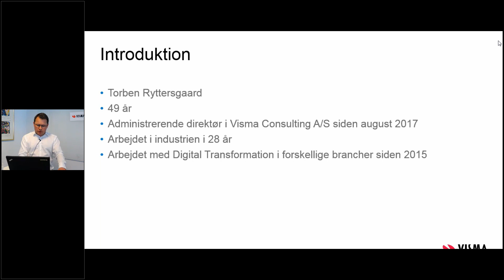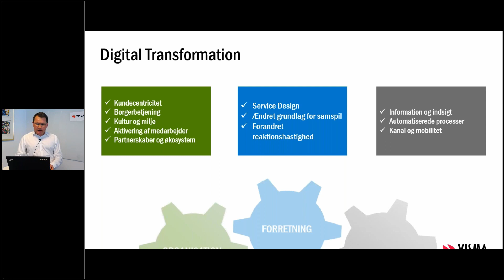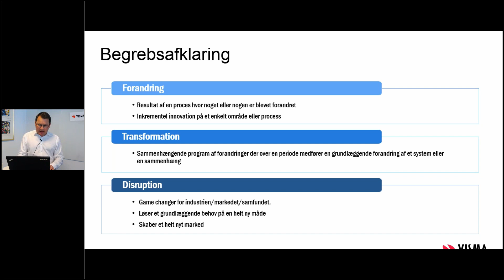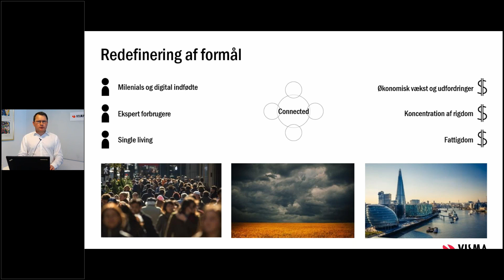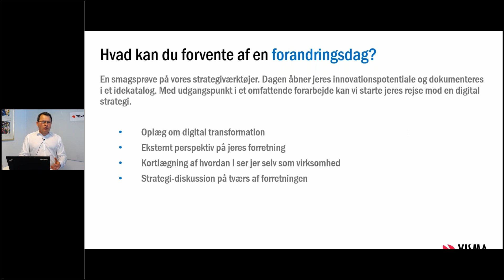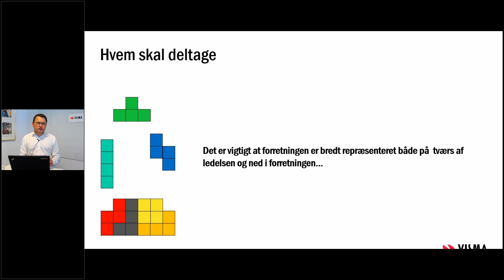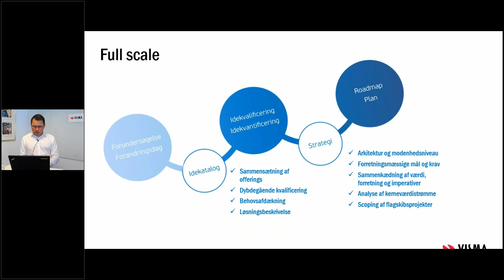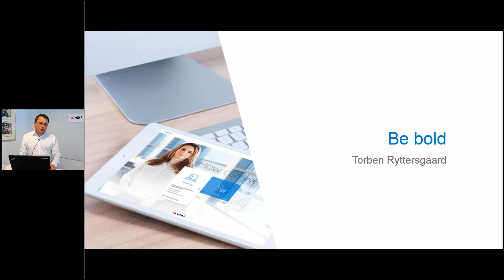Offentlig digitalisering - Vejen til succesfuld digital forandring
Det kan du tage med fra webinaret
Du får indsigt i, hvorfor din organisation også må kigge indad og aktivt søge reelle forandringsprogrammer — ikke blot for at effektivisere, men at forbedre forholdene for dine brugere, hvad end disse er borgere, virksomheder eller samarbejdspartner.

Du får et eksempel på en offentlig organisation, der har taget skeen i den anden hånd for aktivt at transformere deres forretning gennem digitale initiativer; og så får du gode råd til effektivt at igangsætte og gennemføre innovative digitale forandringsprogrammer.